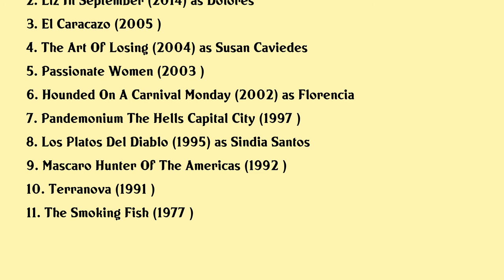Mimí Lazo Movies list Mimí Lazo| Filmography of Mimí Lazo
Mimí Lazo Full Movies List Filmography of Mimí Lazo

Latest movies of Mimí Lazo are:

1. Tamara
2. Liz In September
3. El Caracazo
4. The Art Of Losing
5. Passionate Women
6. Hounded On A Carnival Monday
7. Pandemonium The Hells Capital City
8. Los Platos Del Diablo
9. Mascaro Hunter Of The Americas
10. Terranova
11. The Smoking Fish

Complete list of movies acted by Mimí Lazo are in this video.

Please Comment down your favorite movie of Mimí Lazo